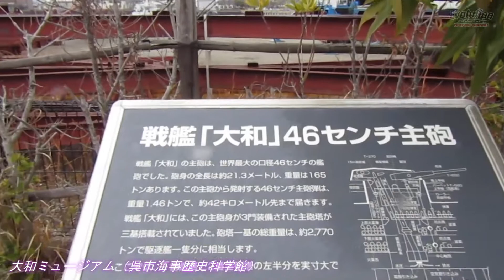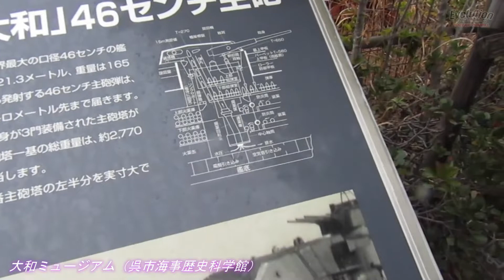[広島旅行] 大和ミュージアムツアー 旅行 2021 12/29 アラフォーカップル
アラフォーカップル 大和ミュージアムツアー 旅行 2021 12/29
広島 呉 大和ミュージアム 2021.12/29
大和ミュージアム（呉市海事歴史科学館）
Evolution BR Racing  BuRaFu Racing エボリューションチャンネル